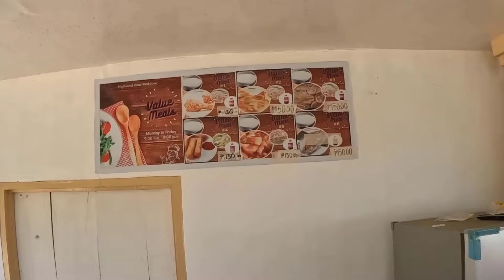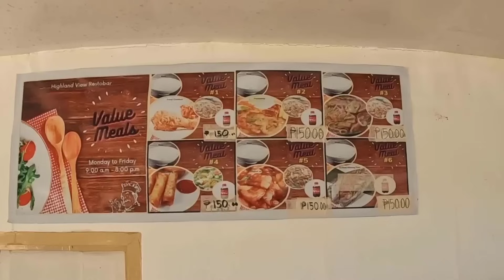ЗА ДЕВУШКОЙ НА ОСТРОВ ч.9: "НА ПИКЕ ПОПУЛЯРНОСТИ У ФИЛИППИНОК"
НЕ ГРУЗИТСЯ ВИДЕО НА ЮТУБ? СМОТРИ ТЕ ЖЕ ВИДЕО НА МОЕМ ДЗЕН КАНАЛЕ
  БОЛЬШЕ КОНТЕНТА:

ПОДДЕРЖКА КАНАЛА:
   - СБЕР или ТИНЬКОФФ по номеру: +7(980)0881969 (Сергей Сергеевич  И.)
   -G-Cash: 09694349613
   -Бангкок Банк: 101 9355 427
   -USDT (TRC20): TRSN3iu7m6yaWMrnqUUjpTssA9D2yUwGfU

В этом видео о том, как на пике моей популярности на острове Бохол, Филиппины меня начали звать на разные мероприятия, в качестве местной звезды, а девушки буквально пищали при виде меня, выкрикивая: СЕРДЖИ! Одна из таких молодых, более смелых филиппинка-китаянка 50/50 позвала меня на водопады с проведением экскурсии. Вроде, я ей тоже понравился... Естественно, это мне льстило и вообще с подобным я столкнулся впервые, но на долго ли меня хватит?